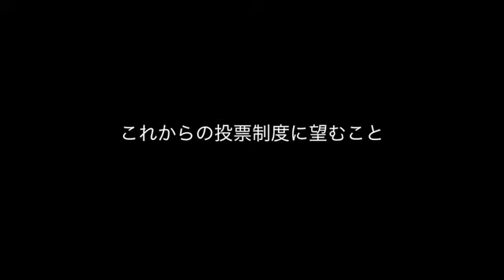~パヨク 反日活動家=伊是名夏子さん~歩く、飛ぶ、乗る？骨折しない！！！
私は嘘つきが嫌い！約束を守らない奴、破る者が嫌い！
人の手柄やものを盗む奴が嫌い。騙し、裏切りを「やらかしても」居直り 反省せず 責任転換や「加害者にも理由が‥など」人のせいにする奴が嫌い‥。
単純に「卑怯者が嫌いなだけです」そういう連中に関わりたく無いだけなのに
愚者は差別だ。と喚き、制裁を 暴力だ‥‥と居直る。
他者に銃を向けて良いのは撃たれる覚悟の有る者だけだ。
嫌韓・暴力的等とヘイトされるのは心外です。